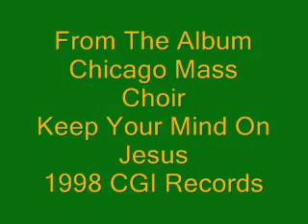Chicago Mass Choir-Lamb Of God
Nice praise and worship song